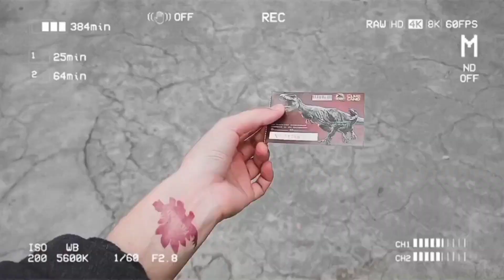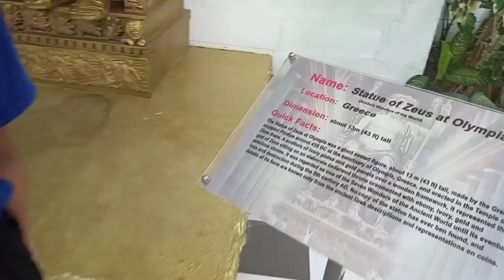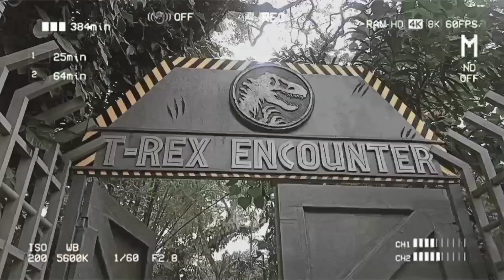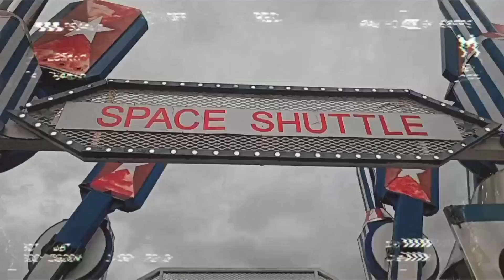Field trip 2023